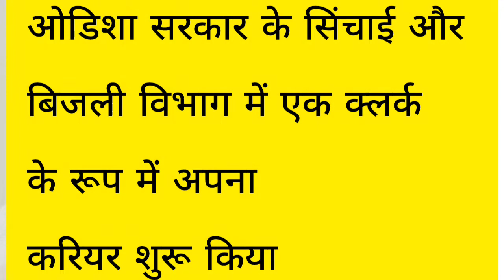who is Draupadi Murmu Draupadi Murmu biograp कौन है द्रौपदी मुर्मू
who is Draupadi Murmu

Draupadi Murmu biography in Hindi

who will be the next president of India
Draupadi Murmu kaun hai
Draupadi Murmu interviews
Struggle of Draupadi Murmu
speech of Draupadi Murmu President candidate

NDA president candidate Draupadi Murmu biography

2022 के राष्ट्रपति चुनाव के लिए भाजपा ने एक
 आदिवासी महिला को आधिकारिक तौर पर उम्मीदवार बनाया है जिनका नाम
द्रौपदी मुर्मू
 आइए जानते हैं कौन है यह द्रौपदी मुर्मू

तीन टांगों वाले आदमी की रहस्यम्यी कहानी
three legged Man Majedar Story see video:-

Train tracks par pathar kyu Dale jate hai, ट्रेन के ट्रैक पर पत्थर क्यों डाले जाते हैं देखें वीडियो